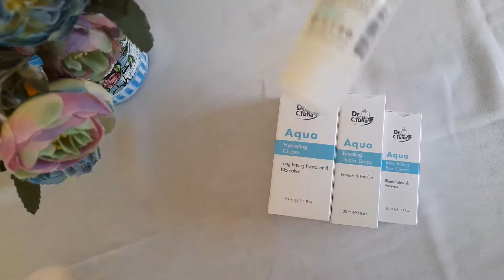Unboxing/Unpacking AQUA kolekcija za njegu lica + neseser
Dr. Tuna proizvodi iz AQUA kolekcije : gel za umivanje, krema za lice, krema za podrucije oko ociju i serum + neseser u prelijepoj tirkizno-plavoj boji.